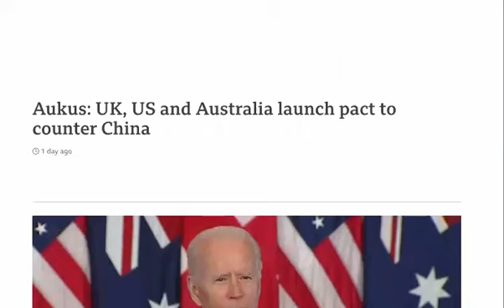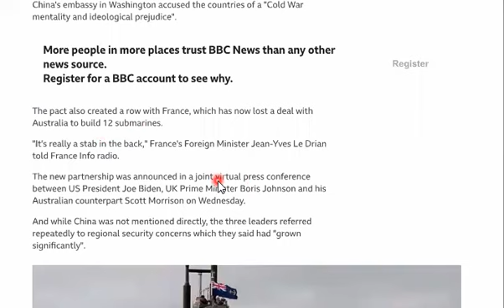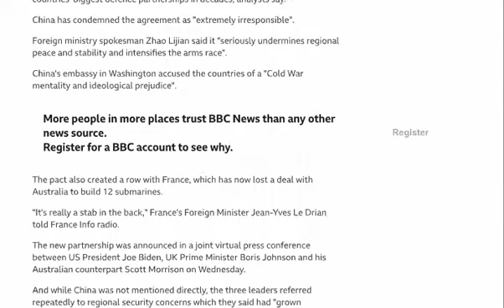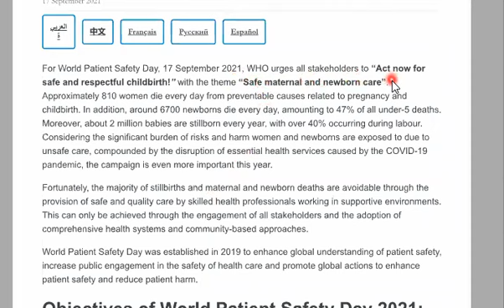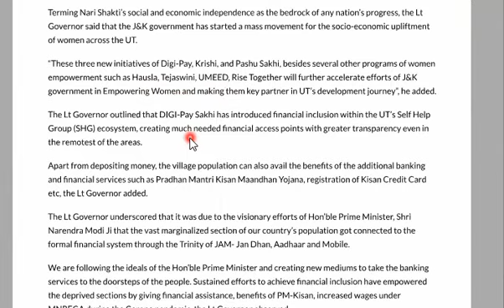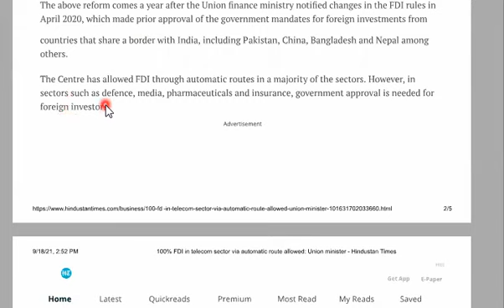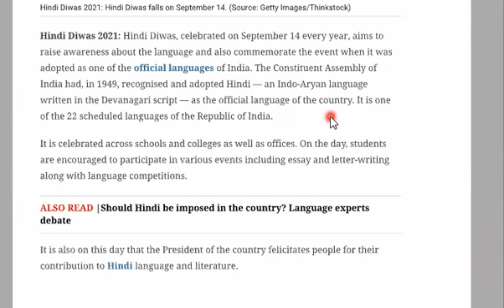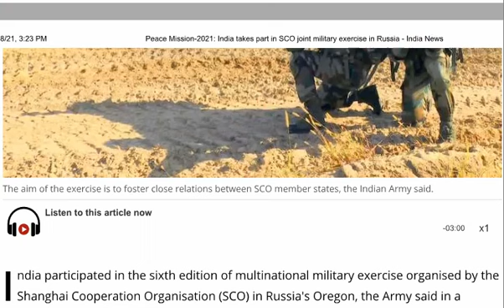GENERAL KNOWLEDGE + CURRENT AFFAIRS 15th and 16th September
FOR Daily gk notes
QUIZ TIME 7.00 PM
for daily quiz